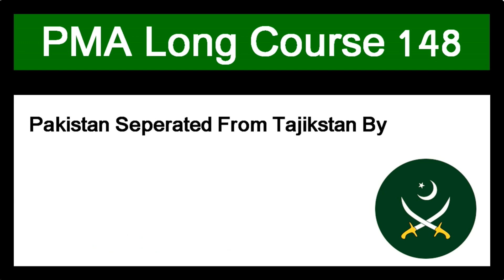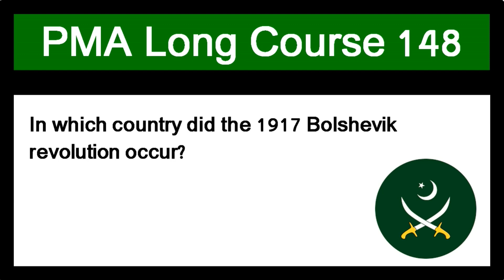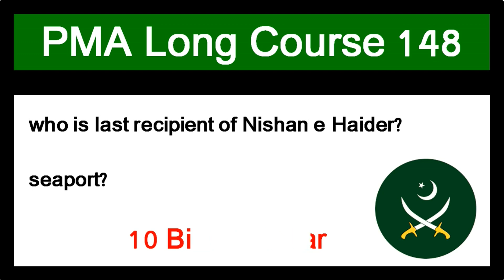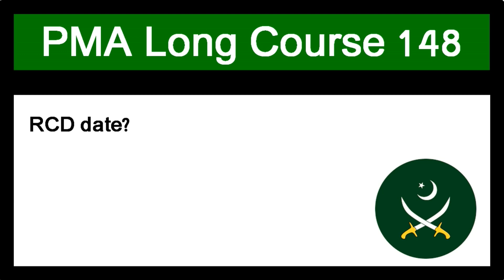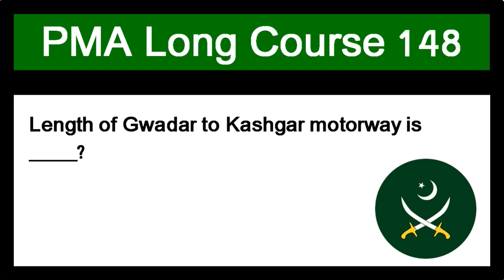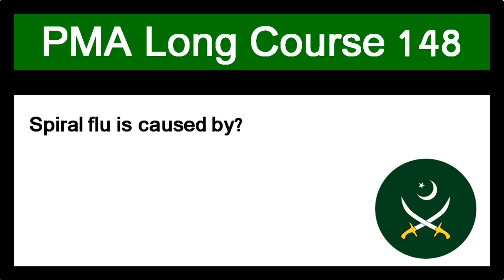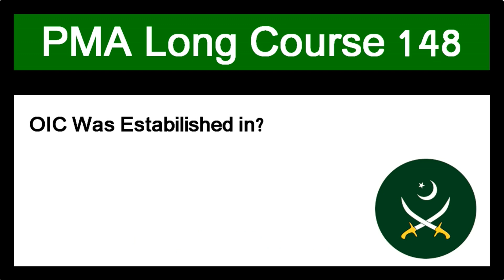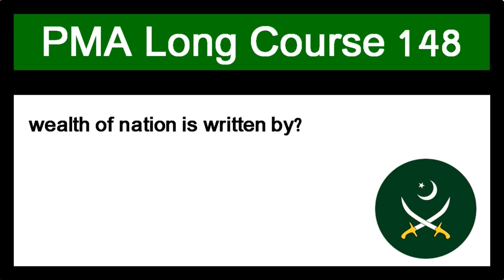PMA Long Course 148 Most Repeated Initial Academic Test Mcqs 07-June-2021 From All Centers